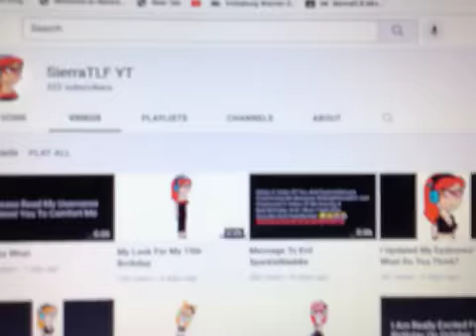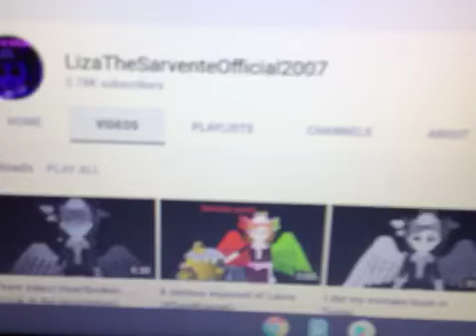Dorsey Rants S2E9 SierraTLF YT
Note: If You Like This User Please Do Not Trust Her